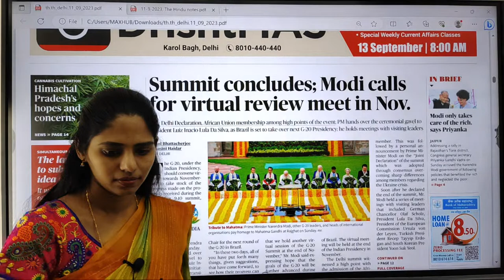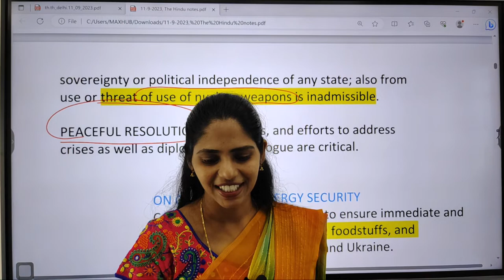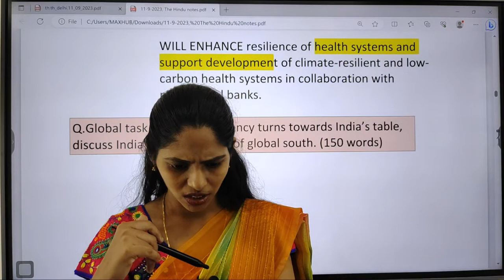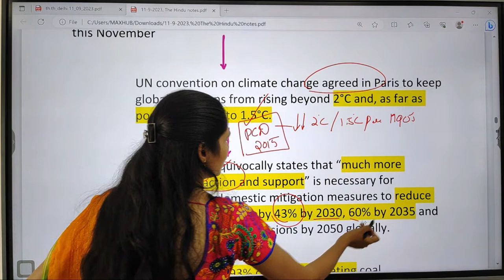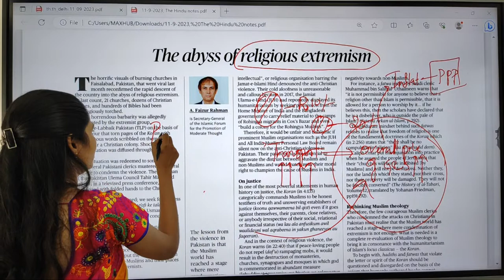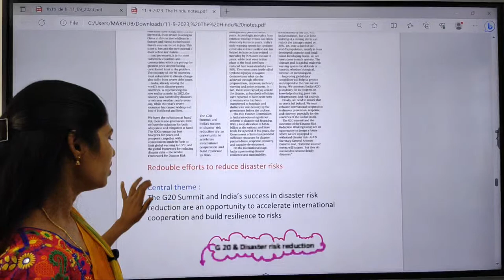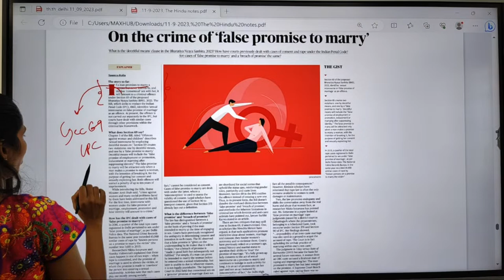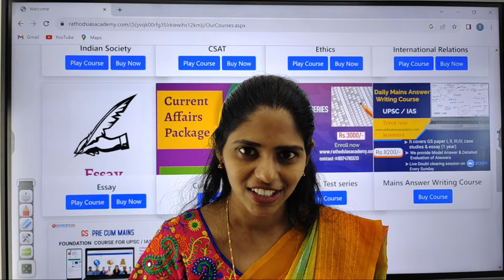11-9-2023 | The Hindu Newspaper Analysis in English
11 September 2023 | The Hindu Newspaper Analysis in English